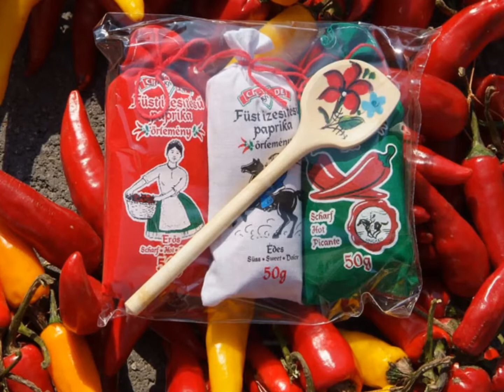Johannes Brahms Hungarian Dance No. 5 - Ifj.Lugosi Tibor és Cigányzeneka - Budapest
Magyarország egyik legnépszerűbb zenekara a Lugosi Zenekar több évtizedes szakmai tapasztalattal rendelkező kiváló művészekből 1995-ben alakult. Azóta sikereinek köszönhetően a legkeresettebb vezető zenekarok között tartja számon a szakma és a közönség egyaránt. Rangos rendezvények, gálaestek méltán népszerű és közkedvelt közreműködője. Ahol  a Lugosi Zenekar van a színpadon ott biztosra vehető a  rendezvény zenei sikere! Fellépéseinek száma már meghaladja az évi 200-at. A zenekar hattagú de igény esetén ez a létszám változtatható.  Az  együttes legfontosabb célkitűzése a szórakoztatáson túl a szakmai igényesség, amely egyúttal a zenekar kifinomult egyedi hangzásvilágát is jellemzi. A zenekar alapítója és művészeti vezetője, Lugosi Tibor Nívódíjas klarinét és tárogatós előadóművész a Magyar Rádió és Televízió szólistája, vezető prímása Ifj.Lugosi Tibor a Kárpát-medencei prímásverseny győztese. Repertoárjuk rendkívül színes és gazdag, több zenei műfaj ízléses válogatása. A zenekar "végigmuzsikálta a világot". Fővárosok, városok hangversenytermei, híres mulatók, éttermek, luxus hajók, és kaszinók közönsége tapsolhatott művészetüknek.  Utazásaik főbb állomásai: Bankok, Bécs, Helsinki, London, Miami, New Delhi, New York, Stockholm, Tel-Aviv, Tokyo. Magyarországon is sok híres ember mulatott már zenéjükre, mint például a híres  filmszínész Tony Curtis vagy a hollywoodi filmproducer Andy Vajna.